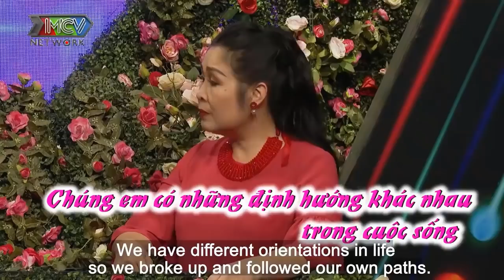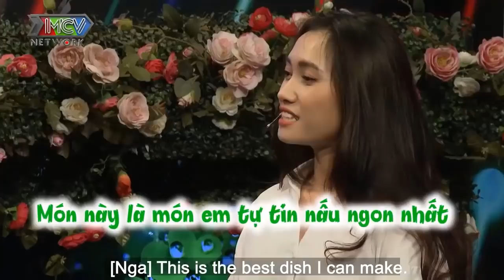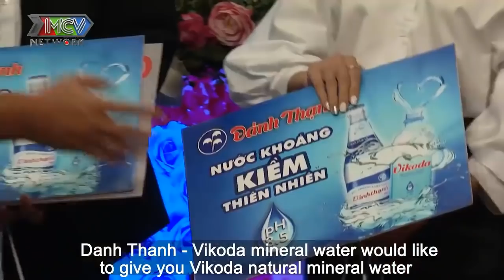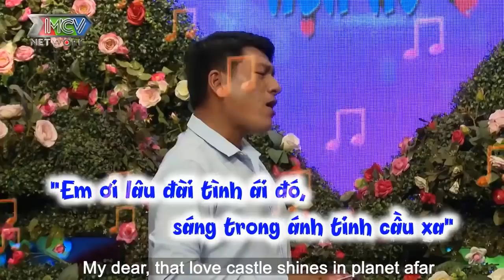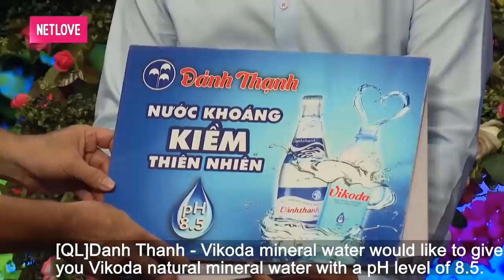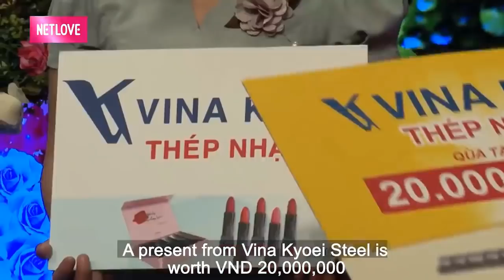CƯỜI SẶC SỤA khi CÔ GÁI đòi NẰNG NẶC ÔNG MAI QUYỀN LINH CHO XEM MẮT NHÀ TRAI vì ANH ẤY HÁT QUÁ HAY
CƯỜI SẶC SỤA khi CÔ GÁI đòi NẰNG NẶC ÔNG MAI QUYỀN LINH CHO XEM MẮT NHÀ TRAI vì ANH ẤY HÁT QUÁ HAY | 69 CÁCH YÊU
TICKTOK :